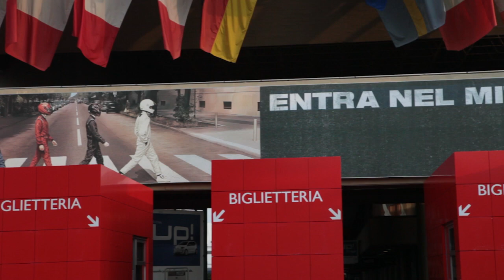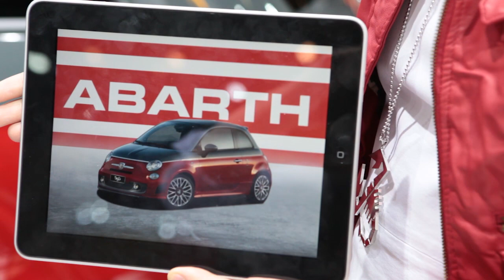Motor Show 2011 - 1 dicembre: Giornata preview per giornalisti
Il Motor Show 2011 ha preso il via con la tradizionale preview per i giornalisti.
Nel video le presentazioni dei nuovi modelli di Ford, Hyundai, Audi, Volkswagen, Lancia,  Abarth, Renault e alcune aree Test Drive.

Motor Show 2011 has kicked off with the traditional preview for journalists.
This video covers presentations of new models from Ford, Hyundai, Audi, Volkswagen, Lancia, Abarth, Renault and few test drive areas.